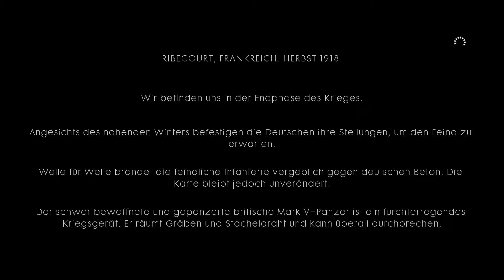Battlefield 1 StahlGewitter PT1 Es Geht Los!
Es Geht LOS! rein in den Panzer und ab durch den Matsch!